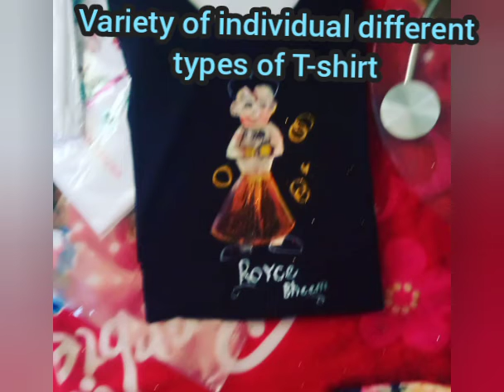3rd lot's 💕variety of different types of t shirt,. lot .................... (diffe3rdrent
(diffe3rdrent variety of family tshirt,💙 birthday family t shirts, company logo t-shirt s, wedding, picnic group t-shirts, individual, cartoon and other types of tshirt s